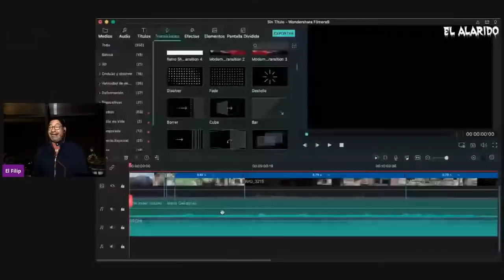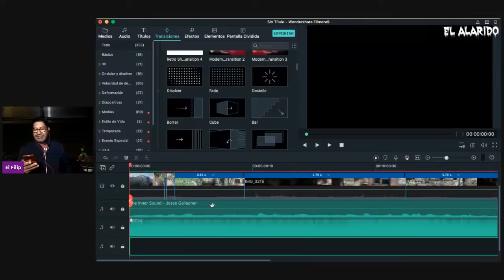LA -D.R.AM.Á.T.I.C.A HISTORIA DE PECHI- 😢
Hoy en el canal de ElAlarido te presento la historia de lo que pudo haber sido una familia feliz y ejemplar, ocurrió hace más de 100 años y lo único que nos lo recuerda son las Ruinas de lo que fue su hogar, la historia de Pechi la pequeña nena que terminó sus días de una manera muy cruel.